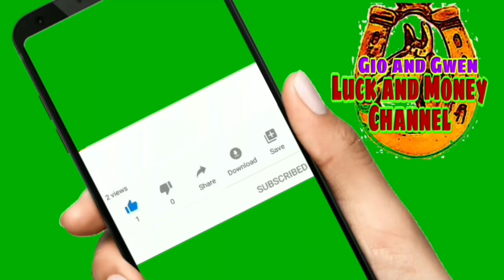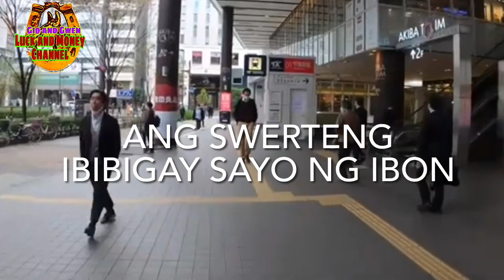ANG SWERTENG IBIBIGAY SAYO NG IBON | GIO AND GWEN LUCK AND MONEY CHANNEL